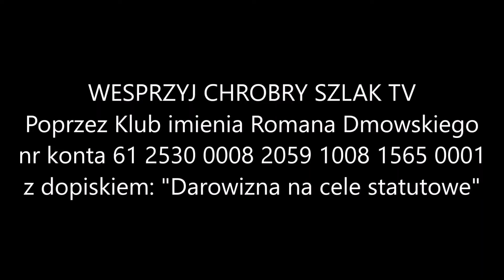Inflacja jako metoda zarządzania społecznego - Jan Kubań (16.05.2022)